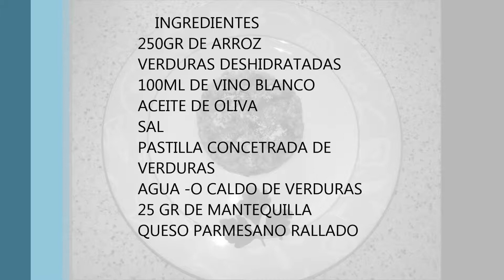Risoto con verduras deshidratadas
como hacer un rico risoto en menos tiempo